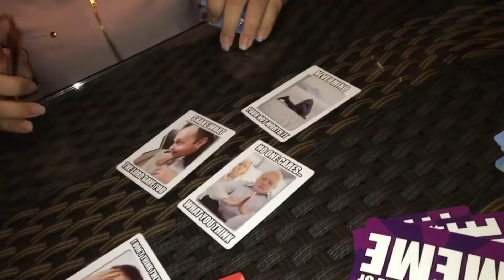CITY MUESUM!!!!!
sorry these vlogs have been slow i finally will have some more content coming asap!!!